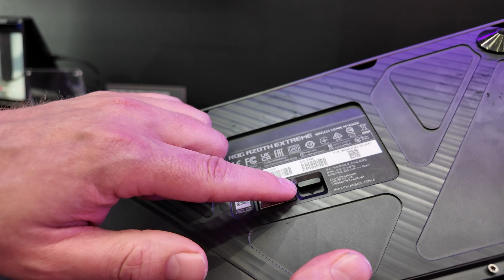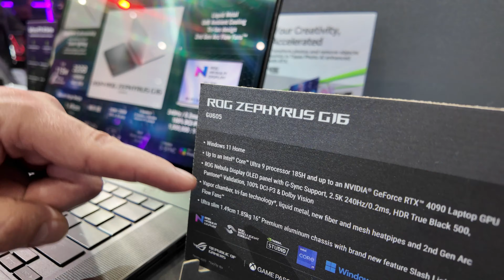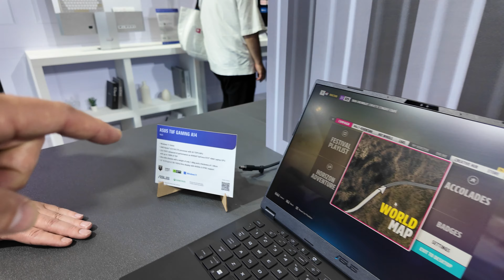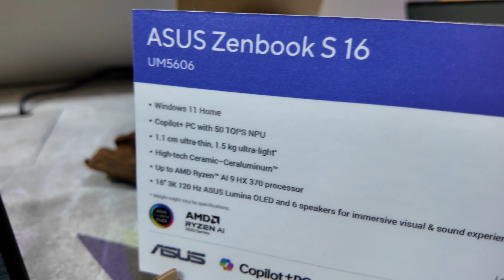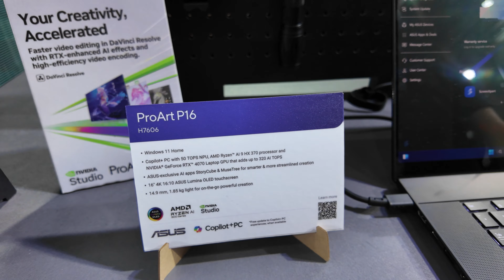Asus ROG Ally X, HIILIKUITUA näppäimistössä ja hiiressä & AMD Zen 5 pelikannettavat | Computex 2024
Vierailimme Asuksen Computex-osastolla katsastamassa uutuustuotteet.

Kaupallinen yhteistyö Asuksen kanssa :)